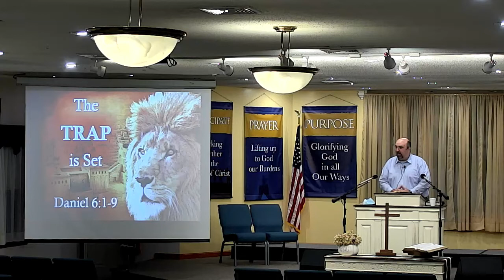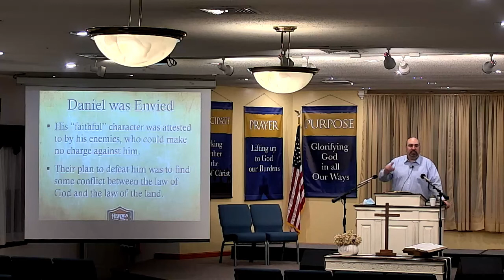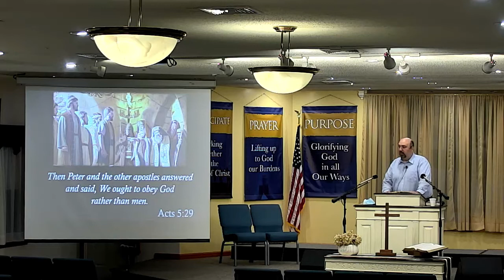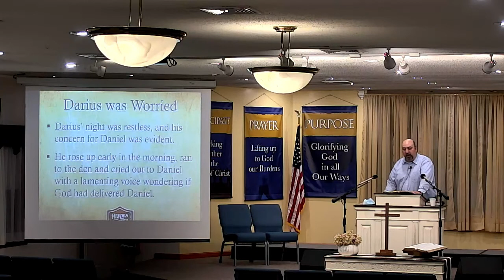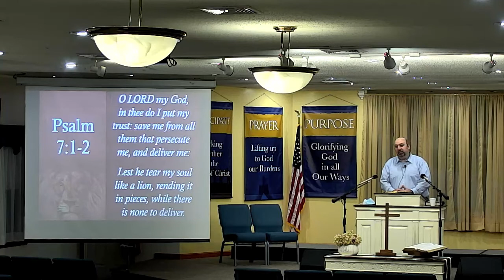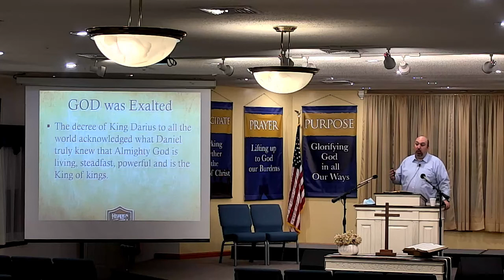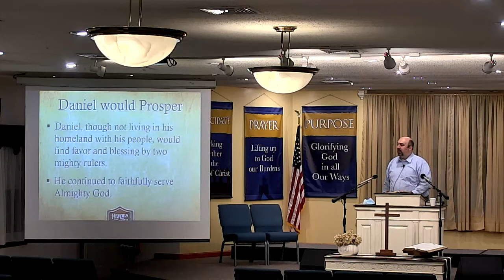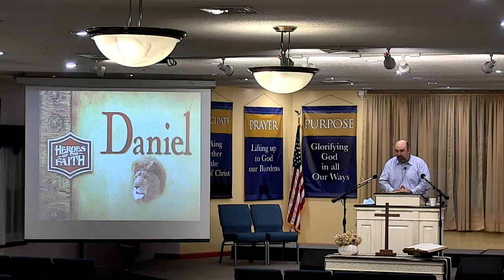11-1-20-PM Service- The Purposed Heart Part 2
Daniel 1
Pastor Small